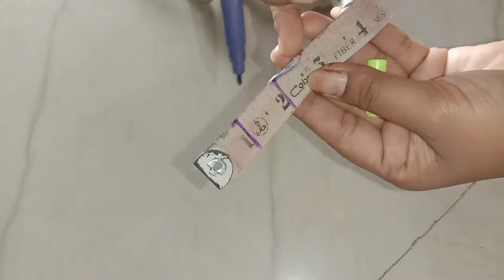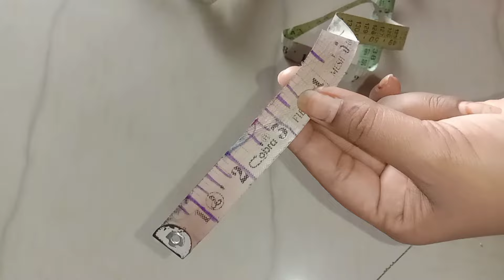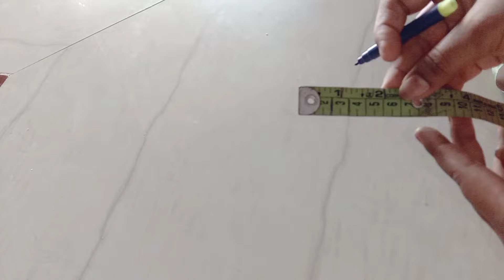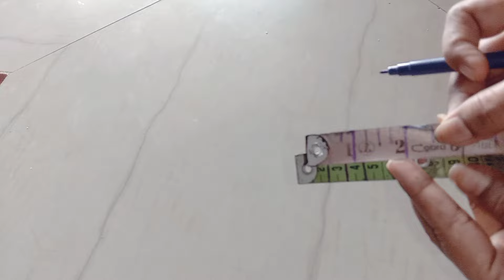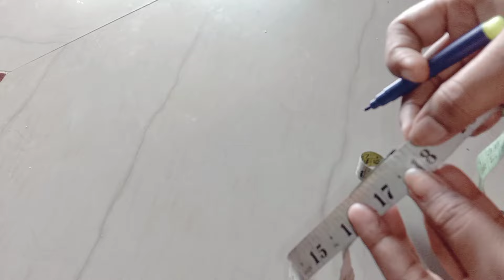how to use measuring tape પુરા youtube માં ક્યાંય જોવા નહીં મળે મેજર પટ્ટીની પુરી આવી જાણકારી ભાગ-5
Hi

I am vishala aap sabka swagat hai mere youtube channel vishala parmar

પુરા youtube માં ક્યાંય જોવા નહીં મળે મેજર પટ્ટીની પુરી આવી જાણકારી

Pleylist

ખરતા વાળ માટે નો ઘરેલુ ઉપચાર

વાળ ને કાળા અને મજબૂત કરવાની રીત

વાંકડિયા વાળ ને સીધા કરવાની રીત

પ્રેગ્નન્સી દરમિયાન વાળ ની માવજત કરવી

સફેદ વાળ થી છુટકારો મેળવવો

યુરીન ઇન્ફેકશન નાં લક્ષણો

સીલાઈ કામ

Health tips
Beauty tips
ઘરેલુ ઉપચાર
ઘરેલુ ઉપાય
ઘરેલુ નુસ્ખા
Cooking video
સીલાઈ કામ
ગામડા ની રસોઈ
eyebrows threading

ઉષા સીલાઈ મશીન

સીલાઈ ના દોરા

સીલાઈ ના સાધનો

કાતર ✂️

ફેસવોસ

સનસ્ક્રીન

ડેટોલ હેન્ડ વોસ